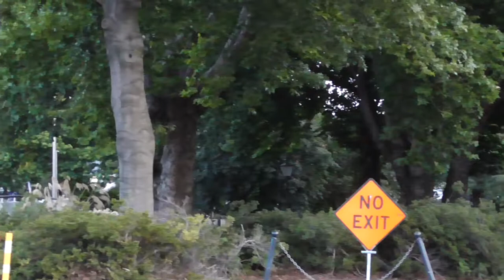Corner of Cambridge Tce. and Cashel St. #2 (2016-02-24-20:13)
A zoomed in pan around from the corner of Cashel St. and Cambridge Tce. Recorded 2016, 24th of February at 8:13pm.